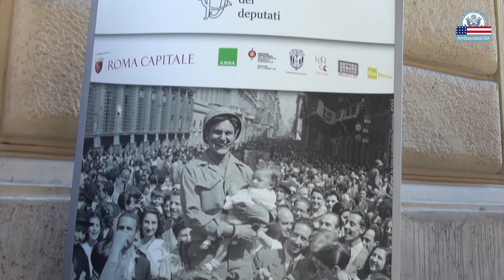L'Ambasciatore John Phillips per i 70 anni dalla Liberazione di Roma e dallo Sbarco in Normandia